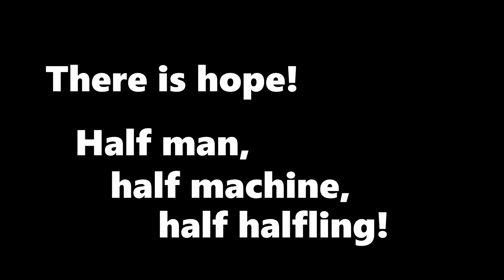The Quadador - new hero is born!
Are you annoyed by quadcopters buzzing everywhere? Call the Quadador. He will hunt those pesky devices down!

Note: this is stupid and dangerous. Please don't do it if you're not confident about your proximity flying skills!

Crew:
Grisha0 as The Quadador!
Konrad S as Pesky Drone Pilot

Voiceover: Grisha0

Recorded with:
Runcam HD: ground footage
Xiaomi Yi: flight footage on DemonRC NOX5 racing frame